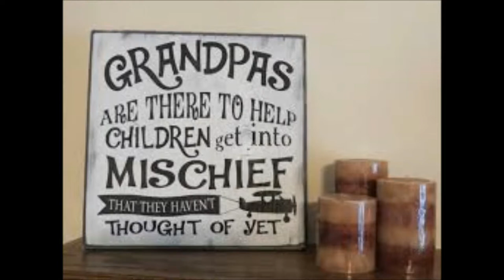Mischief - Frederic Curzon - New Century Orchestra/Sidney Torch - FDH 010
When Francis, Day &amp; Hunter set up its Recorded Music Library in 1947 they appointed Sidney Torch to conduct the first recording sessions.
The 10th issue featured this track 'Mischief', composed by Frederic Curzon, backed with Leslie Bridgewater's 'Spirit Of Youth'
The New Century Orchestra was selected as the house name for the group of top class musicians recruited from among the best London orchestras, much as Chappell had done with their Queen's Hall Light Orchestra.
This then is 'Mischief', Francis, Day &amp; Hunter FDH 010.